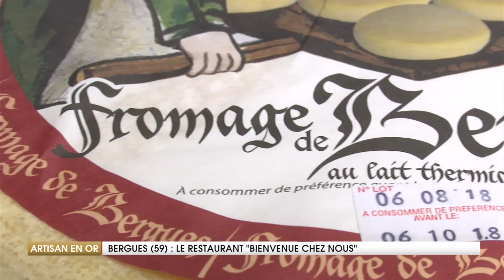Chronique Artisan en'Or du 4 octobre sur Wéo Soir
Restaurant Bienvenue Chez Nous à Bergues (59)